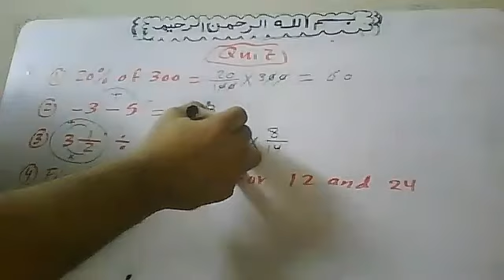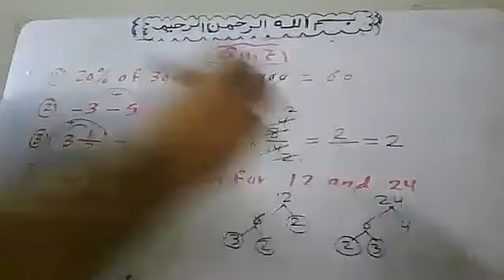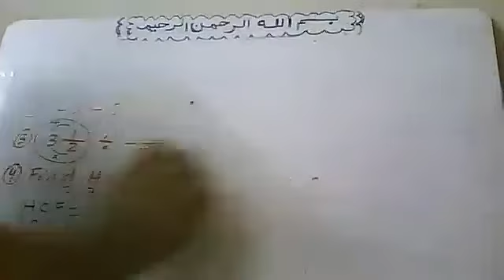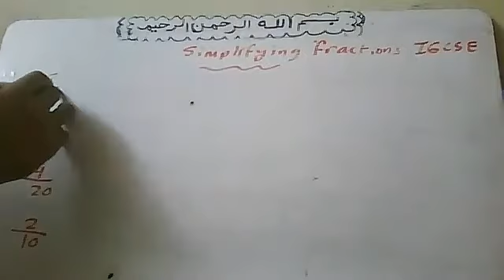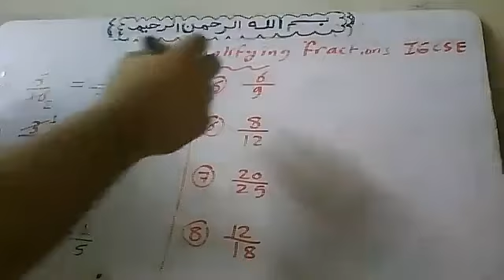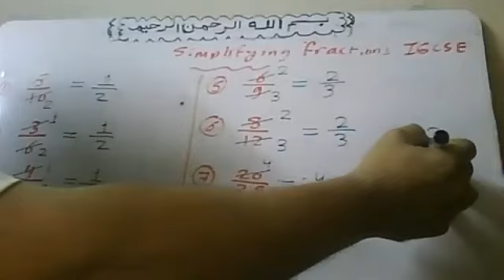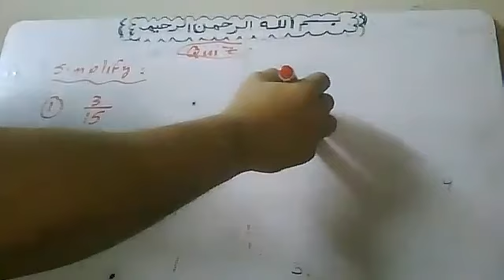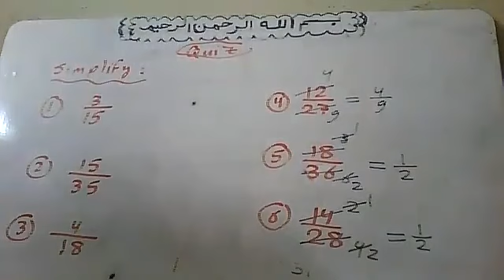2021 11 17 Simplifying fractions By Atef Shawky watsapp 01011362184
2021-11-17 Simplifying fractions  By Atef Shawky watsapp 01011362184